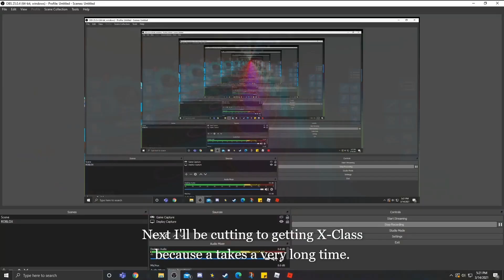1,000 Subscriber special! 🔥 [Noob to Pro Part 3]